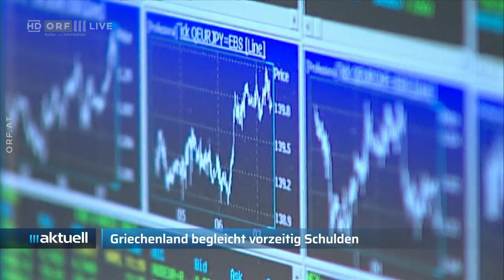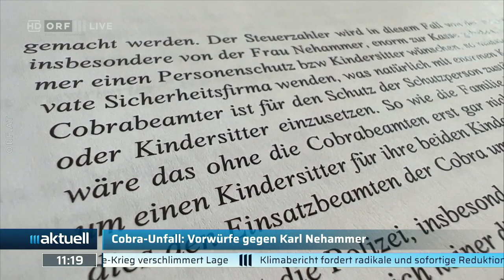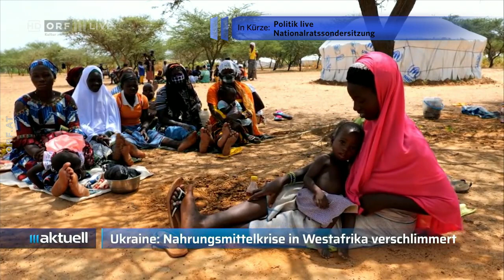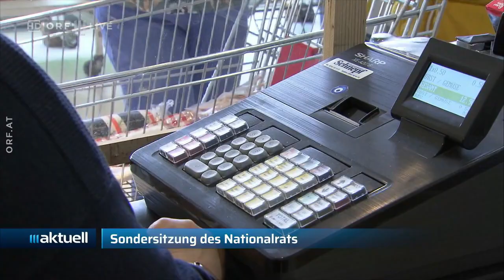2022-04-05 ORF III AKTUELL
===CHAPTER===
Signation | Begrüßung 00:00:00
Weltweites Entsetzen nach Butscha-Massaker 00:00:50
Ukraine-Flüchtlinge: Geberkonferenz für Moldau 00:02:46
Butscha-Massaker: Untersuchungen angelaufen 00:04:08
Ex-Richter Tarfusser (IStGH) über Kriegsverbrechen 00:07:21
Nehammer für weitere Sanktionen 00:13:49
Analyse zu den Russland-Sanktionen 00:15:35
Weltklimarat legt alarmierenden Bericht vor 00:22:37
Klimaforscherin Kromp-Kolb zum Klimabericht 00:24:10
Nachrichtenüberblick 00:36:09
Pressekonferenz: Aus- und Weiterbildungen im Umwelt- und Na… 00:38:26
Analyse zum Ausstieg aus russischem Gas 01:09:44
Pressekonferenz: Neos fordern mehr Transparenz im öffe… 01:15:13
Analyse: Korruptionsfällen in der Politik 01:38:09
Sondersitzung im Nationalrat zu Teuerung 01:42:45
Analyse zur Inflation 01:44:16
Cobra-Unfall: Vorwürfe gegen Nehammer 01:47:33
Nachrichtenübersicht 01:51:38
Frankreich-Wahl: Macron kämpft um Wiederwahl 01:53:41
Erste schwarze Supreme-Court-Richterin vor Bestellung 01:56:06
Internationaler Meldungsblock 01:57:35
Weltweites Entsetzen nach Butscha-Massaker 01:59:33
Wehrschütz zur Lage in der Ukraine 02:01:29
Ukraine-Flüchtlinge: Geberkonferenz für Moldau 02:06:00
Schallenberg über die Geberkonferenz 02:07:22
Analyse zur Moldau-Geberkonferenz 02:08:53
Butscha-Massaker: Untersuchungen angelaufen 02:10:47
Völkerrechtsexperte über Kriegsverbrechen 02:13:56
Internationaler Meldungsblock 02:23:33
Frankreich-Wahl: Macron kämpft um Wiederwahl 02:25:31
Nachrichtenüberblick 02:27:57
Verabschiedung 02:30:05